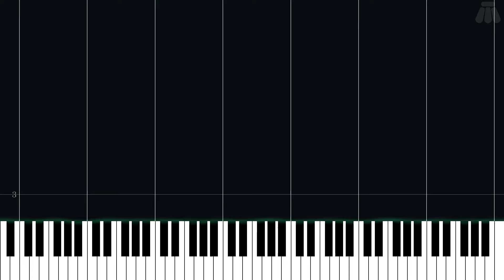Game Over - The Legend of Zelda: Ocarina of Time - Easy Piano Tutorial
Easy Piano Tutorial for Game Over from The Legend of Zelda: Ocarina of Time (1998) in the The Legend of Zelda series.